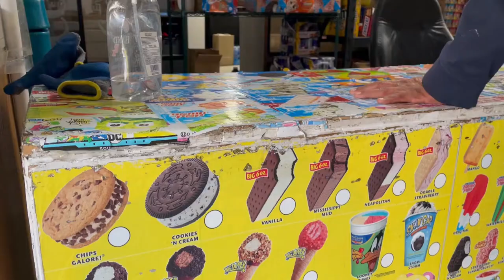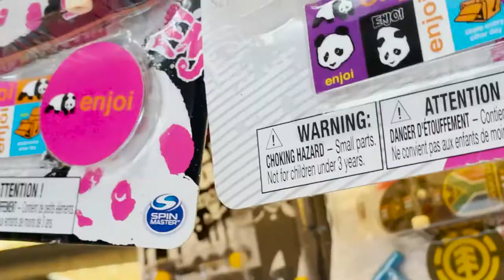Rags to Riches Episode 5: The Tale of Oyukii Ice Cream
Small business owner Tony Becerra has been selling ice cream from his truck and has been a prominent figure in the San Fernando Valley for the past 30 years. He talks about his day to day routine, how things have changed throughout the community, the pandemic and his thoughts on the recent attacks on street vendors. His wife, Carmen, weighs in on the topics as well.

CREDITS:
Cinematography and edits by Natalie Becerra

Interviewees: Tony and Carmen Becerra